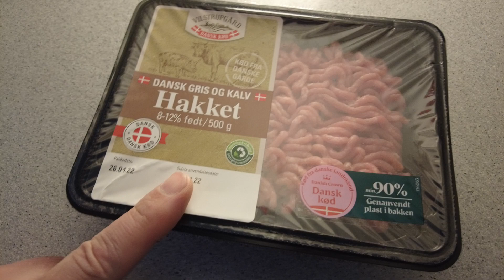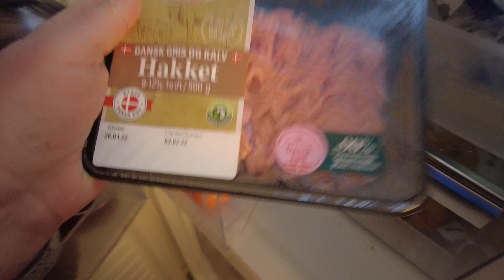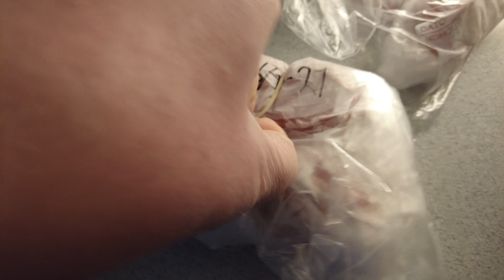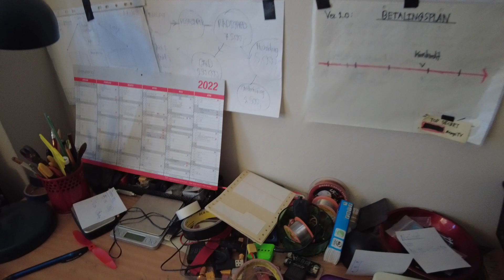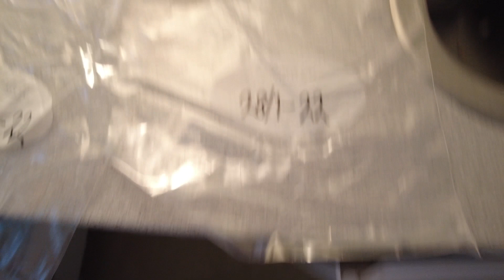MongoTV_8225 - PAKKER BILLIG KØD I FRYSER OG SMIDER 1 ÅR GAMMELT KØD UD FRA FRYSER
God FREDAG aften og weekend. Jeg ligger og ser Netflix, og forsøger at slappe af. Klokken den er lidt over 15.30 nu, og solen den er vist ved at gå ned. Jeg taqer mig sammen til nu, at stå op af min seng, og få pakket det billig kød ned i min fryser. Jeg vil tilbage til min seng nu og se Netflix. Jeg skal i bad og have en barbering også.